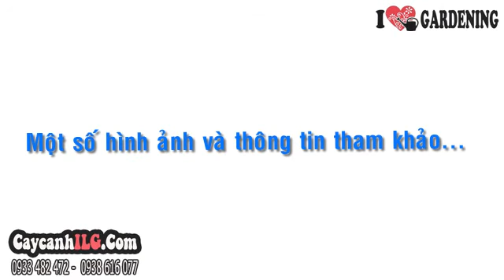Chậu Cây May Mắn Vạn Niên Nhỏ Đẹp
Xem tất cả Chậu Cây May Mắn Vạn Niên Nhỏ Đẹp tại

Cây May Mắn Vạn Niên

Cây may mắn vạn niên là loại chậu tiểu cảnh dễ trồng, cây dễ chăm sóc và có khả năng bày trí nội thất cao.

Tất cả thông tin, cách chăm sóc và giá Cây May Mắn Vạn Niên tại